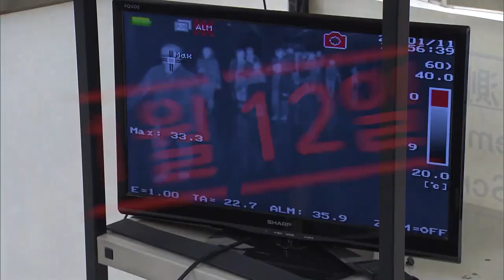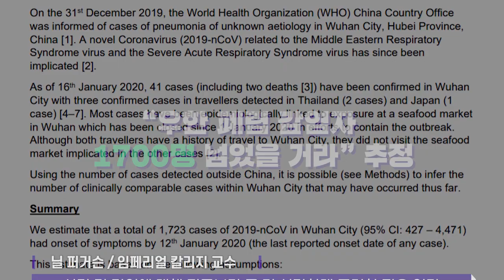20여 일 만에 200명 감염시킨 ‘우한 폐렴’ 국내에서도 첫 확진자가 나왔는데...중국 춘절 앞두고 신종 코로나바이러스 확산 위험에 ‘비상’ 걸렸다 / 14F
국내에서 신종 코로나바이러스 확진자가 처음 발생했습니다. 우한 폐렴은 중국 내는 물론 주변국으로 확산되고 있는데요. 중국 춘절을 앞두고 미국, 대만 등 각 나라에선 바이러스 유입을 막으려 검역도 강화하고 있습니다.